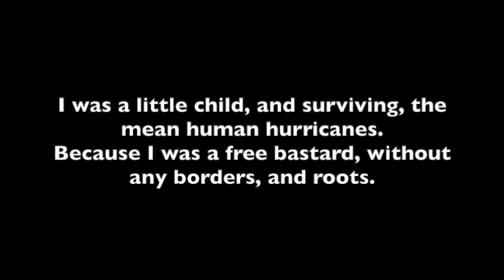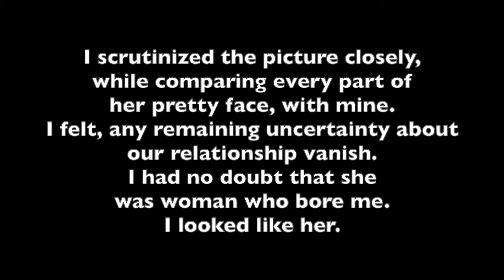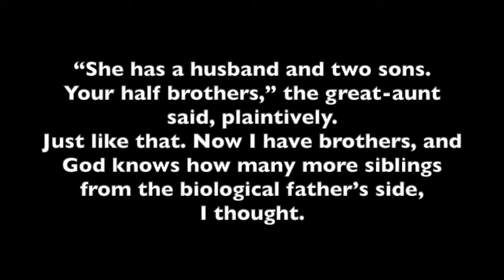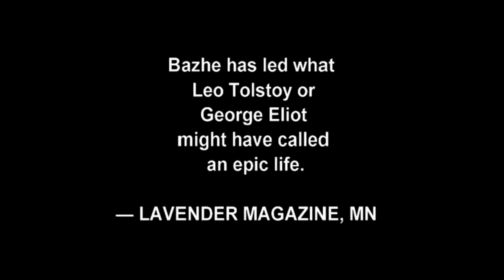Free Bastard, Part 1 Poem 11, Identities by BK Bazhe, Audio Books, Spoken Words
IDENTITIES by BK Bazhe, Part 1:
“Subjective Whispering In Front Of The Cosmic Altar,”
Audio form the book (Poem 11)
"Free Bastard"

Spoken Words, Stories Poetry, Art, Writing
from Books: Damages, Identities, Colors,
and Other Upcoming Books.

Amazon Books & Art by BK Bazhe: